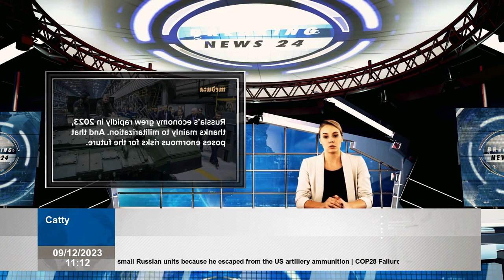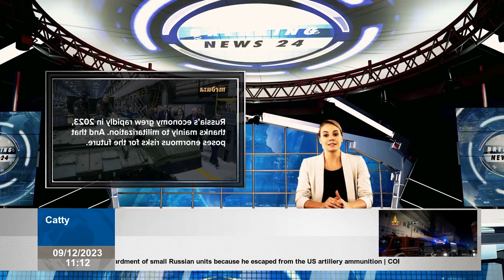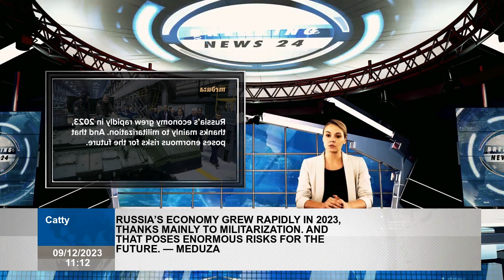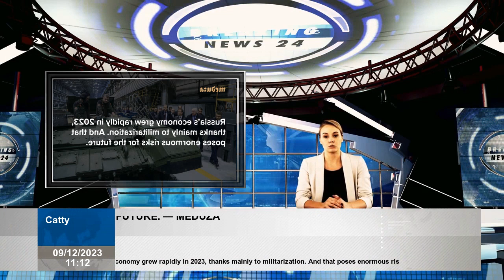Russia’s economy grew rapidly in 2023, thanks mainly to militarization. And that poses enormous risk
Former President and Deputy Chairman of the Security Council of Russia Dmitry Medvedev tours the UralVagonZavod factory in Nizhny Tagil on October 24, 2022 Satellite AFP Scanpix LETA  International sanctions have failed stop Russia's economy from recovering to near pre-war levels earlier this year, according the latest statistics from the country's Federal State Statistics Service. Western news sources and analysts now accept this. While Vladimir Putin dances on John McCain's bones by declaring that Russia is not a "gas station," presidential economic advisor Maxim Oreshkin insists that Europe is hurting more by sanctions against Moscow than Russia itself. But it's not all sunshine and lollipops; With inflation reaching 7.5 percent, millions of Russians are paying the price for the increase in military production. While there are signs that the economy is overheating, a slowdown, perhaps even a recession, is expected in 2024. Western sanctions sent Russia into recession following invasion of Ukraine in February 2022, but economy recovered at least by some measures and downturn ended just 10 months later in August, according to Center for Macroeconomic Analysis and Short Case. Term Estimate. Although TsMAKP is perhaps not the most objective think tank , Russia's gross domestic product is expected to increase by 5.5 percent in the third quarter of 2023 and 3.2 percent in 2020. first 10 months of the year. GDP 2023 was 1.1 percent higher than in same period 2021, before full-scale invasion of Ukraine and so-called crippling sanctions of West. Russia has outperformed its own Ministry of Economic Development and Central Bank's forecasts that GDP growth in the spring would not exceed 2 percent. Now even analysts at Bloomberg Economics say that the increase in 2023 will exceed 3 percent. This week, Vladimir Putin triumphantly declared that Russia's annual GDP growth will exceed 3.5 percent. “Every smart person should recognize that this is a good indicator for Russian economy,” the president explained, adding that only 2 percent of country's growth comes from resource extraction. The increase in economic output this year is remarkable, but these indicators show that country is recovering from a recession like the one after coronavirus pandemic in 2021. In other words, Russia's growing GDP is not evidence of sustainable development as Putin claims. From subsidized recovery to overheated economy Russia's manufacturing output is growing rapidly, but money from the oil and gas industries still accounted for roughly a third of federal budget revenues between January and October 2023. Yes, oil and gas production decreased by 2 percent and 5 percent respectively, but this is mainly due to the obligations Russia accepted in its supply cut agreement with OPEC. According to former Central Bank Deputy Governor Sergey Aleksashenko, Russia's primitive structure based on oil and natural gas exports actually insulated its economy against international sanctions and he